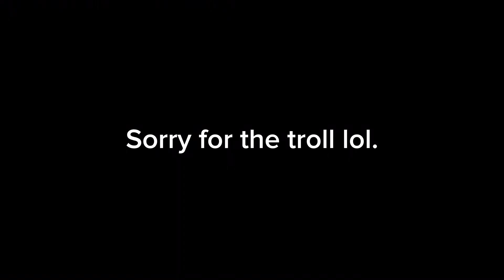4 FNaF Animations Showcase